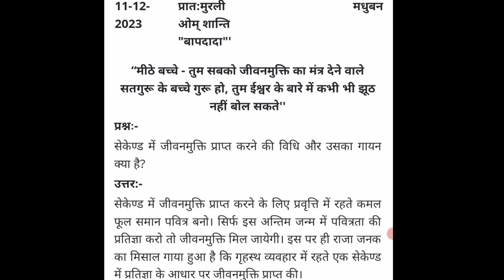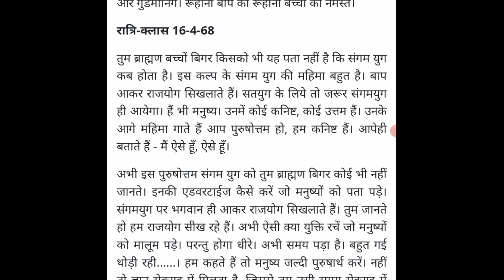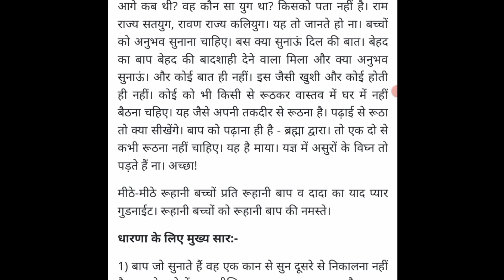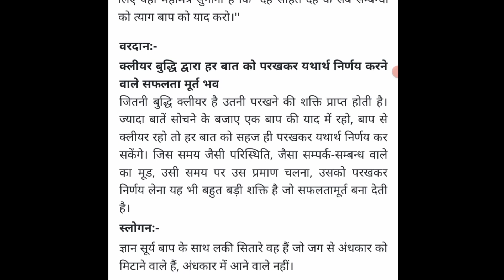aaj ki murli || 11-12-2023 || आज की मुरली